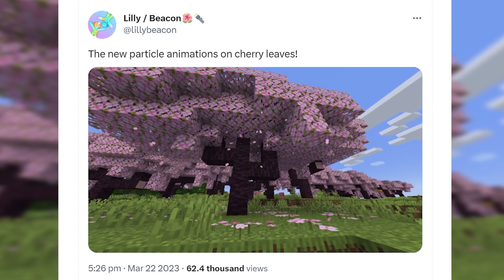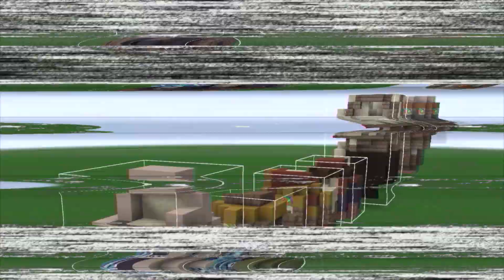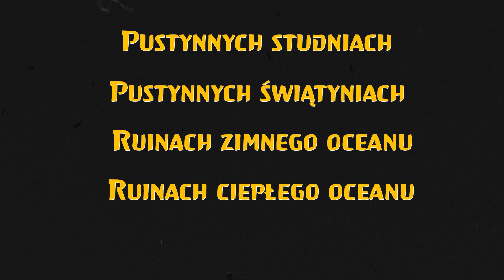Minecraft 1.20 | Snapshot 23w12a (NAJLEPSZY SNAPSHOT)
Snapshot 23w12a do aktualizacji Minecrafta 1.20 został wydany! Okazał się on mega duży, więc mam, o czym opowiedzieć. Zapraszam do oglądania!

✅I zaczniemy od moim zdaniem jednej z najlepszych rzeczy, a mianowicie od edytowania tabliczek.
✅Kolejna rzecz, o której opowiem, to nowy blok. I jest to nie jakiś tam sobie zwykły blok, a nowy Skalibrowany sculk sensor.
✅Teraz, jeżeli obok zwykłego sculk sensora rozmieścić blok ametystu, to on będzie również reagować na wibrację. Nazywa się to rezonansem wibracyjnym.
✅Kolejne zmiany dotyczą Sniffera.
✅Jest jeszcze jedna zmiana, którą podzielili się twórcy w swoim Twitterze i dotyczy ona Wiśniowego biomu.
✅Przejdziemy do Archeologii
✅Pojawia się nowa roślina pod nazwą (Pitcher Plant)
✅No i pod koniec opowiem o jeszcze jednej ciekawostce. Teraz gdy np. na blok ametystu pościelimy wykładzinę i będziemy po niej chodzić,  to jednocześnie możemy czuć jak dźwięk wykładziny, tak i również ściszony dźwięk ametystu.
✅A na dziś z mojej strony to wszystko, dziękuję za oglądanie i zapraszam do subskrypcji, paaa!